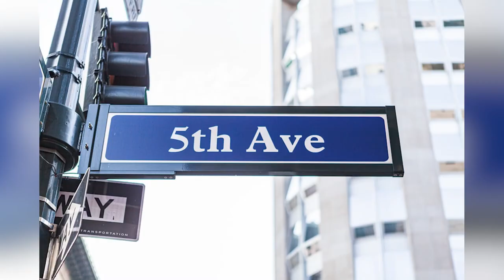The Top 10 Things to Do In New York City At Christmas Time | Christmas in NYC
In New York City, December brings opulent Christmas trees, spectacular light displays, and fun-filled holiday markets. It also means gliding on the ice beneath the glittering sky, gazing at the rich window displays down Fifth Avenue, and ringing in the New Year in Times Square with millions of people from all over the world. Though the laws have altered slightly, there are plenty of holiday displays and activities to get you in the Christmas spirit in New York City. Start unwrapping New York City's Christmas enchantment with these festive things to do that will put you in the holiday spirit in no time.